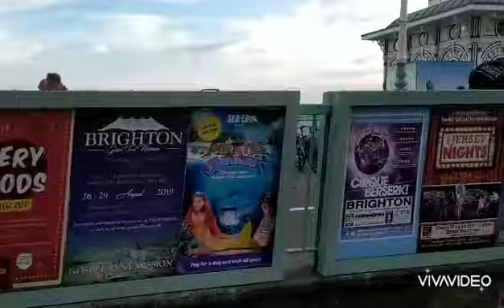Grimey Crate Digger - Drum & Bass remix of DPM's Hip-hop Soundpacks by Andy Brookes and Synthferatu.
Grimey Crate Digger - My 180 BPM DnB track made on an MPC using the DPM app hip-hop soundpacks: Grimey by Andy Brookes, and Crate Digger by Synthferatu.